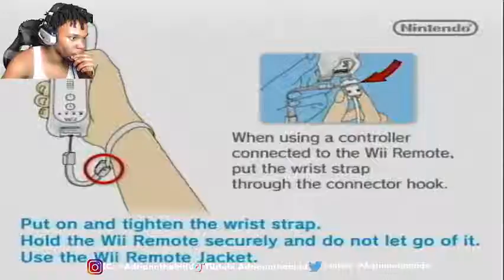SHORT Wii STREAM!! SNEAKY LINK??